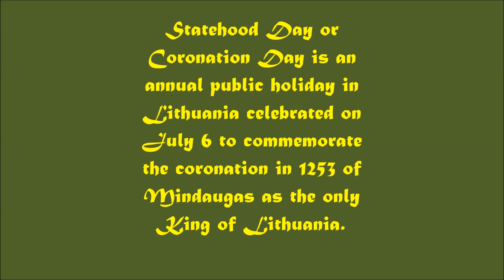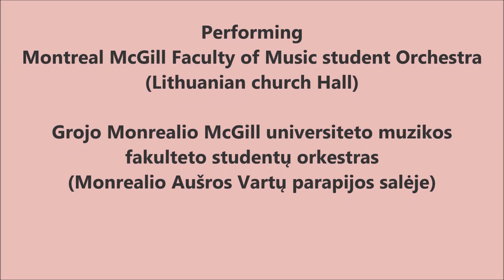Lithuanian National Anthem (instrumental) - Lietuvos Himnas (2023)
080
Statehood Day or Coronation Day is an annual public holiday in Lithuania celebrated on July 6 to commemorate the coronation in 1253 of Mindaugas as the only King of Lithuania.

Sveikinu visus su Lietuvos Valstybės diena!

Monrealis, Kvebekas, Kanada

20230706